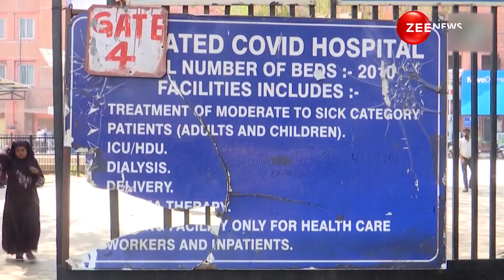Covid-19: Coronavirus Cases Outbreak In India, Nation Under Vaccination Drive| Zee News English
India logged 5,357 fresh cases of COVID-19 in the last 24 hours. 3,726 recoveries were recorded in the last 24 hours. The active caseload currently stands at 32,814. The total number of tests done during the previous day was 1,57,894.